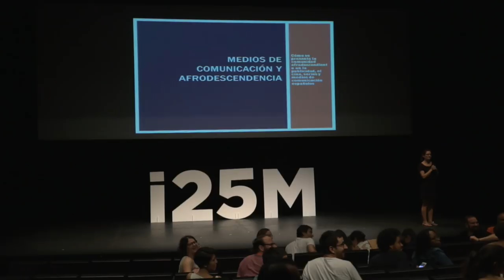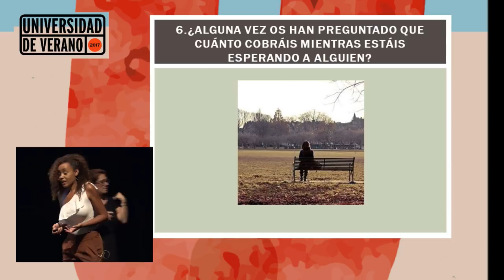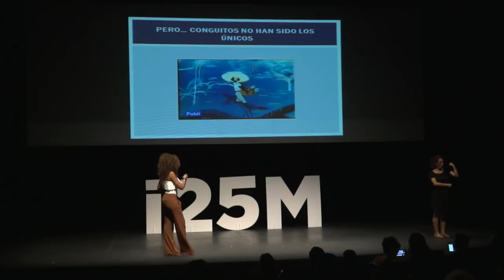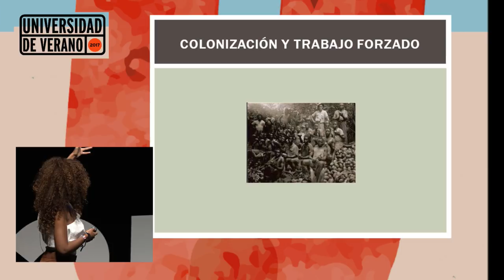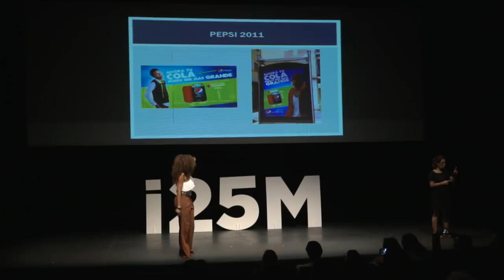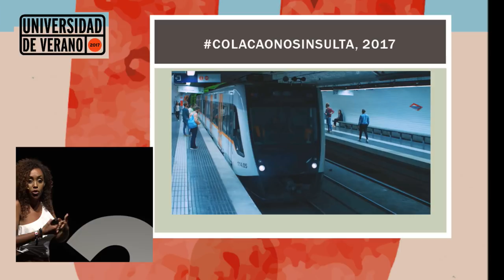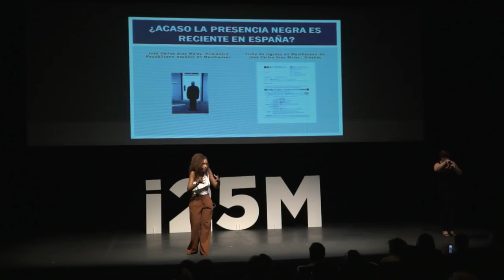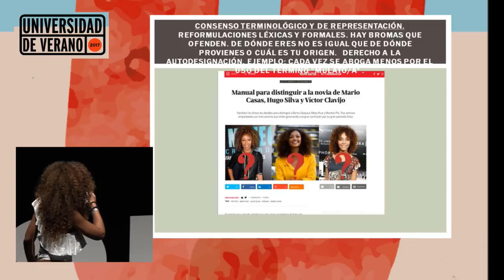SOBRE NEGRITUD Y RACISMO. Monólogo de Lucía Mbomío en la Universidad de Verano 2017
Intervención de la periodista Lucía Mbomío en el Teatro del Títere de la Tía Norica (Cádiz). Viernes 7 de julio de 2017.